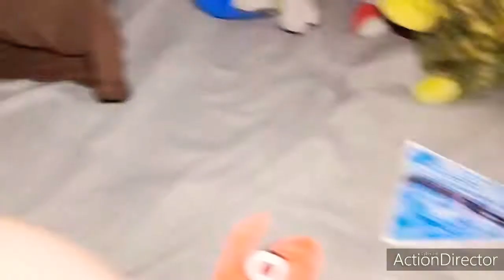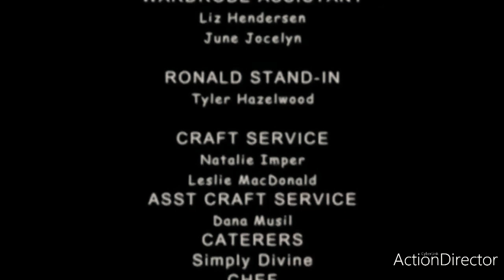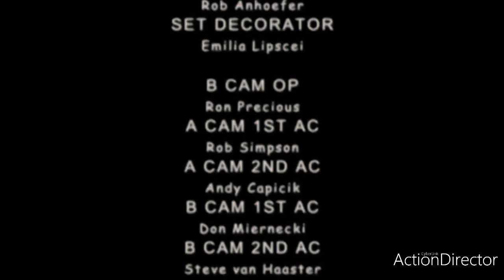Annoying P-Head Presents P-Kids Adventure Get Up Let's P-Head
In DVD Digital HD 10/3/2017
Disturbed By 20th Century Fox
Home Entertainment
Product By The Guillver
In Association With DHX Media